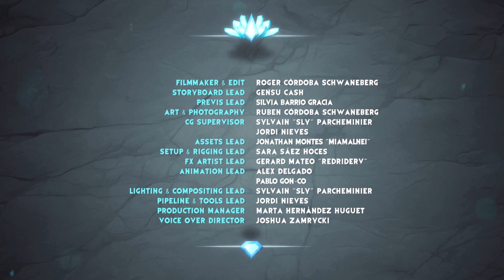Gormiti: Episode 21: Freefalling!!! 🛬🪂🌠 | Planeta Junior TV GR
The Guardians and Ao-Ki capture the Cryptus and take him to Storm Tower to find out that it was all a Darkan play to enter and destroy the building.